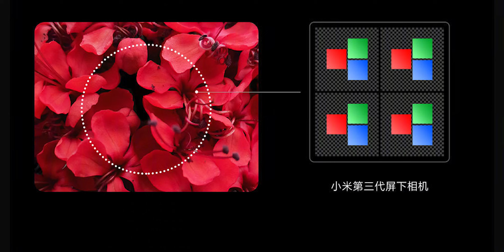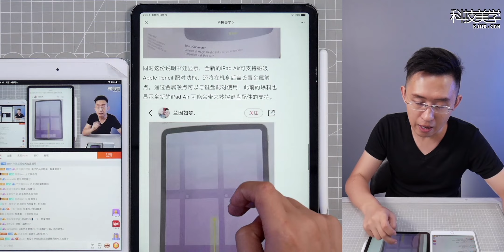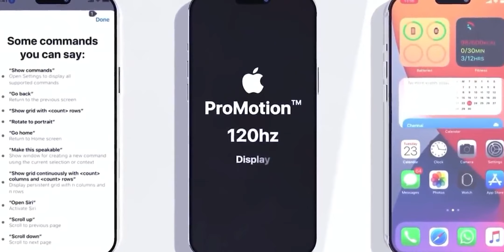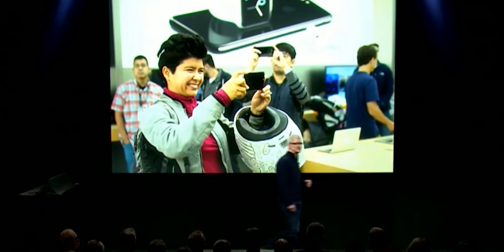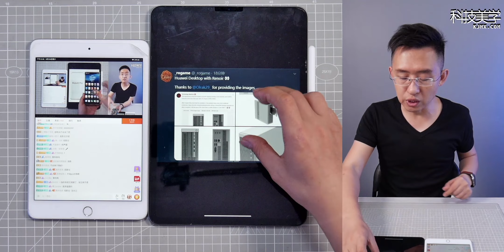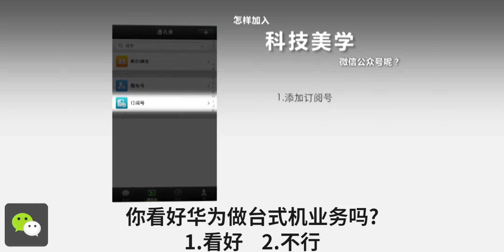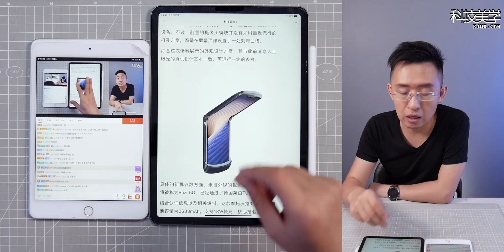「科技盘点」54.屏下摄像头消息汇总 | 苹果多款新品消息 | Mate40或最终确定